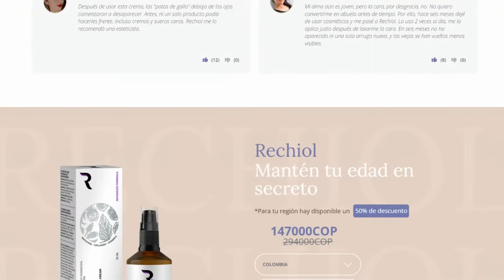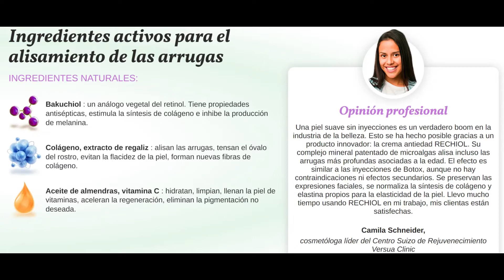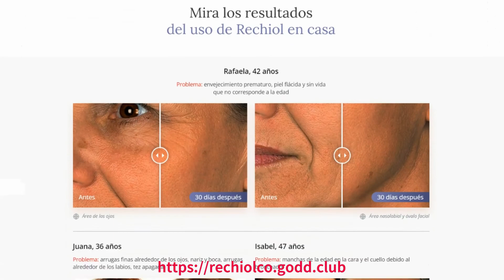Rechiol Colombia , Donde comprar Rechiol? FUNCIONA? Rechiol precio en Colombia ? Rechiol Componentes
Pide RECHIOL en COLOMBIA   pulsando este enlace:
Mira TODO el vídeo y encuentra toda esta información:
▶ Que es RECHIOL , Para qué sirve RECHIOL
▶ Beneficios de RECHIOL 🔆
▶ ¿Cuál es el precio , RECHIOL  original?
El costo de Rechiol en Colombia es de 147000 COP la unidad, SI LLEVA DOS EL TERCERO ES GRATIS INCLUYE EL ENVIO.
▶ Cómo Funciona RECHIOL
▶ Efectos secundarios y contraindicaciones de RECHIOL
▶ Como y donde comprar RECHIOL  en COLOMBIA , precio RECHIOL  original
Puedes pedir RECHIOL 100% original desde la página WEB OFICIAL.
Pulsando este enlace de abajo⤵️

📍 Además el pago lo realizas cuando recibas tu pedido. 😻
❤️‍🔥APROVECHA LA SUPER PROMOCION DE 3X2! ❤️‍🔥